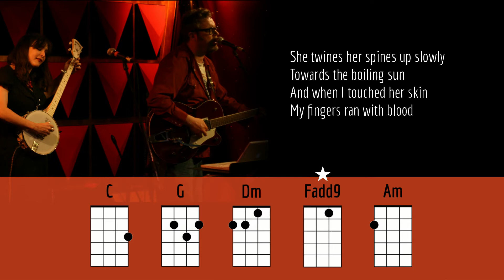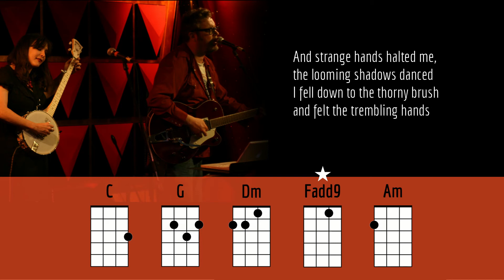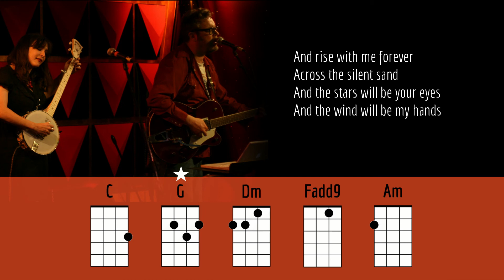FAR FROM ANY ROAD - THE HANDSOME FAMILY - UKULELE PLAY ALONG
Title theme from the series True Detective. Performed & written by The Handsome Family.

Note: The Fadd9 could also be played as a regular F but the former sounds somewhat rougher which somehow fits the mood of this haunting but beautiful tune.